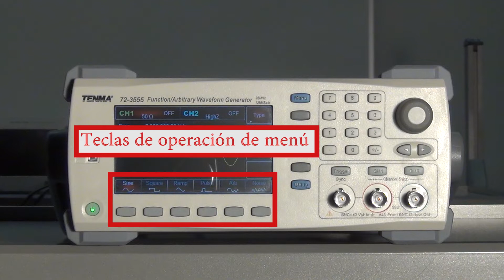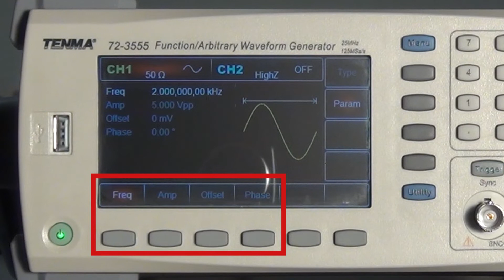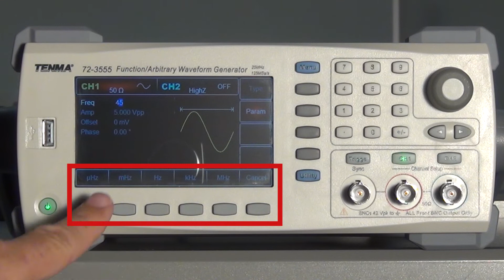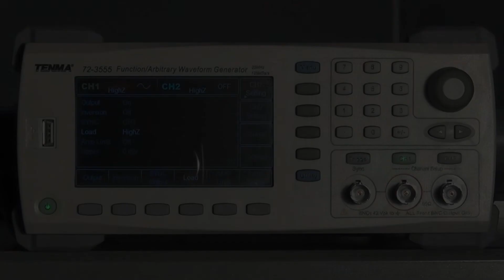Video 06 - Generador de funciones TENMA 72-3555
En este video se explica el funcionamiento básico del generador de funciones que se va a utilizar en el laboratorio de circuitos. El modelo es TENMA 72-3555